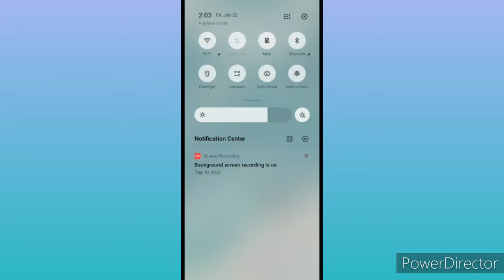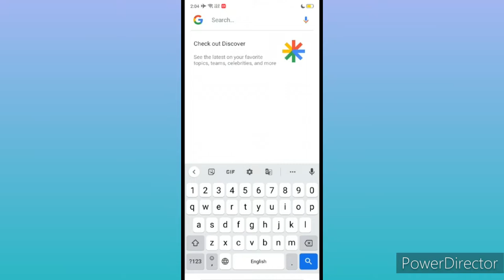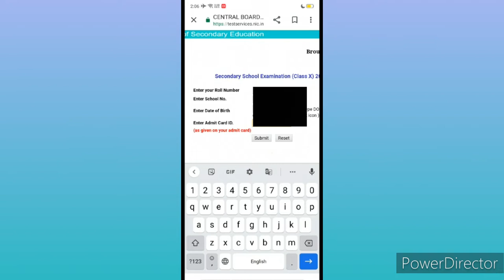10th ka result aa gaya 😰😰 PASS OR FAIL???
10th ka result aa gaya 😔😔 PASS OR FAIL???

HI GUYS THIS IS PRABHAT KUMAR AND IF YOU ENJOY THE VIDEO

SO HIT LIKES ON MY VIDEO.